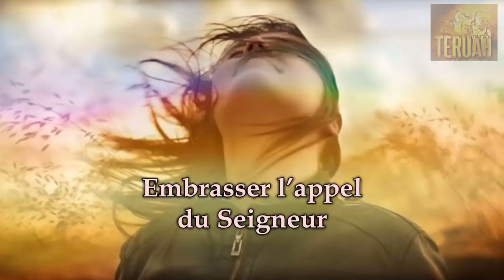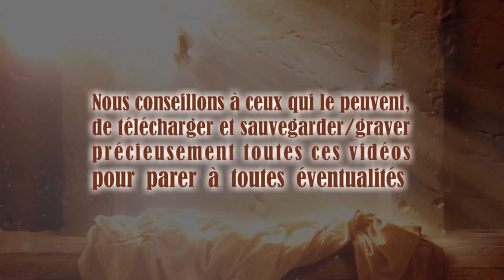#8 Vivre avec et selon Ses Paroles - Lettres de Dieu et Son Christ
La Parole du Seigneur délivrée à Timothy, traduite et lue par Justine. TEXTE du message